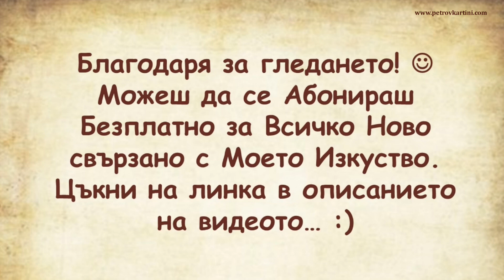Изложба Янко Янев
🟣 АБОНИРАЙТЕ СЕ за онлайн курса АРТ АКАДЕМИЯ и получете достъп до всички обучения тук:

🟣 СПЕЦИАЛНО ВИДЕО Разкрива Как Да Рисуваш и Продаваш Картините Си!

Тук можете да си вземете книгите ми:

📗 Книгата "Седемте Златни правила при избор на Картина" може да вземете от тук

Вижте работният процес при създаване на една от картините ми. Това Видео е част от един от уроците в онлайн курса Арт Академия. Целият урок е повече от 4 часа и достъп до него може да получите като се абонирате от линка долу: